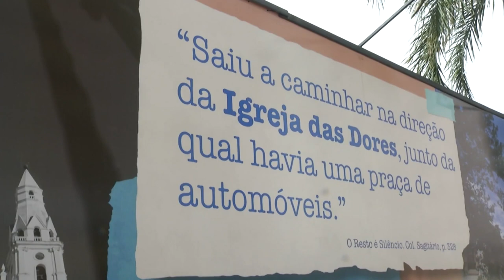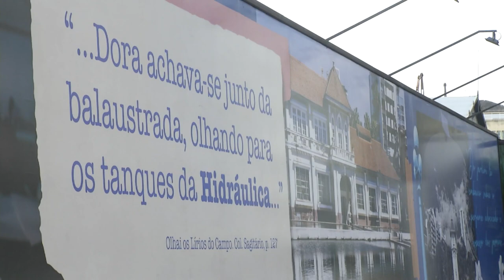Estação Cultura - - 17/11/2023